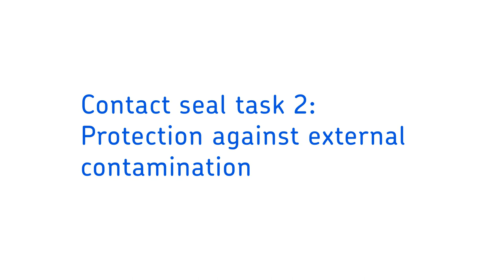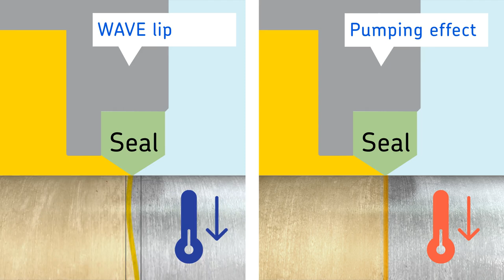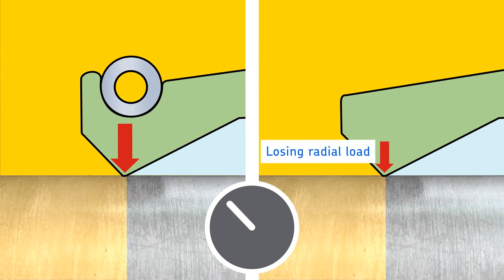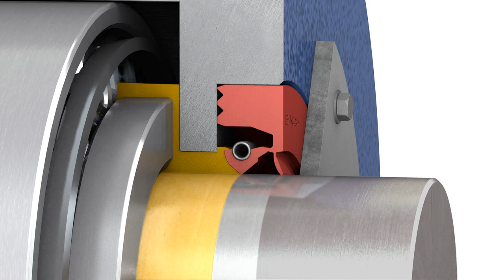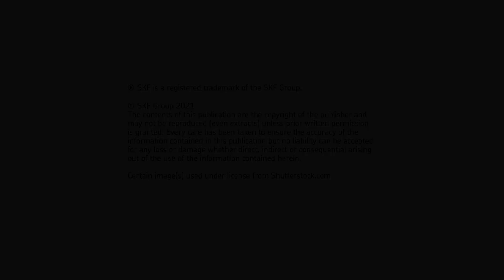Basics of Contact Seals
This seal animation is made for basic knowledge sharing. It explains the main functions of a contact seal (often called shaft seal or oil seal) in chapters. The animation shows an application with a rotating shaft where the seal is the guard of the bearing, keeping the lubricant in and the contamination out. It is important to understand the basics to differentiate the key-factors for a sealing lip.

Chapters:

1.    Intro

2.    Separating media

3.    Protection against external contamination

4.    Low friction and low temperature

5.    Managing the oil film

6.    Radial load

7.    Misalignment

8.    SKF examples